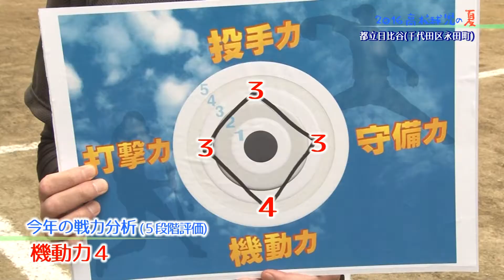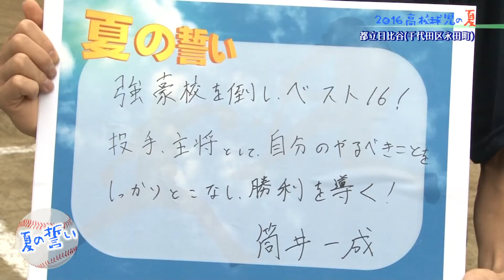日比谷高等学校【２０１６ 高校球児の夏 】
説明 荒川、文京、千代田区の高校野球のチーム紹介
出演：我妻美月（オスカープロモーション）
高校野球、甲子園、東東京大会